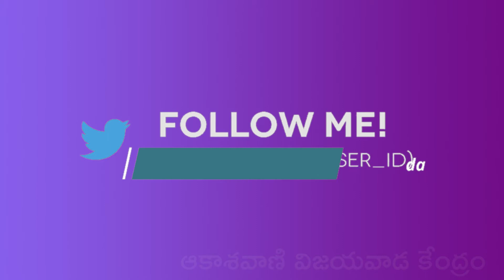Bhaktiranjani | Meera Bhajanalu (Evaru Naaku Leru)